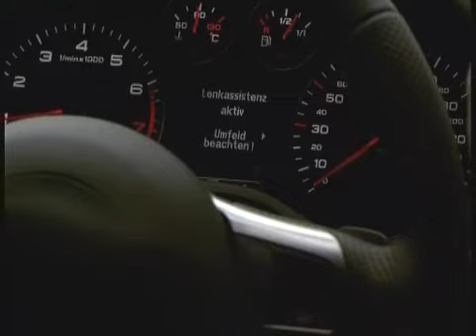Audi A3 - Sportività ed eleganza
Audi A3, la compatta di casa Audi che si propone come riferimento per la categoria. Scopri centinaia di video di motori su